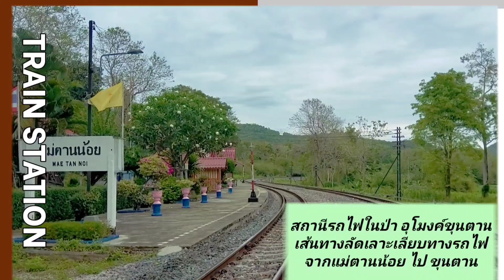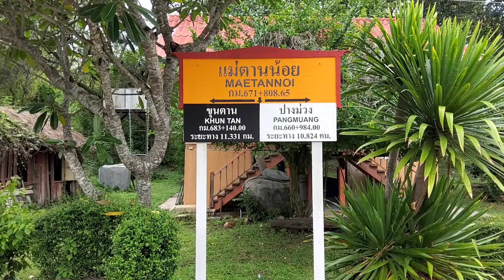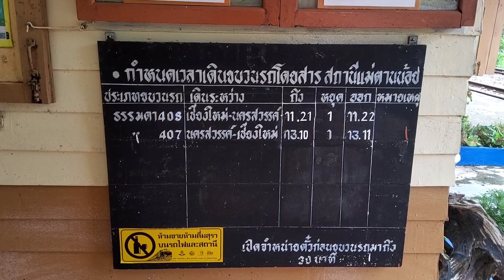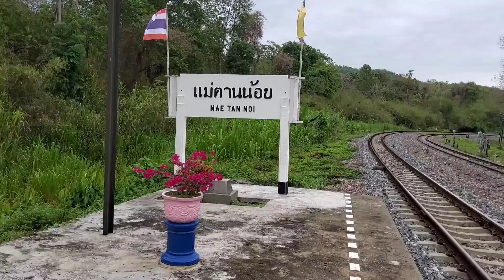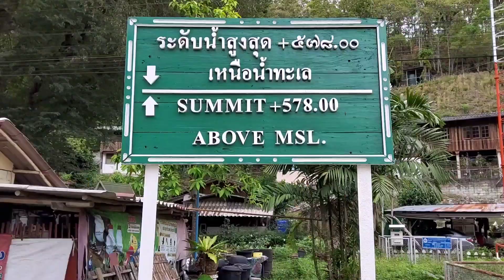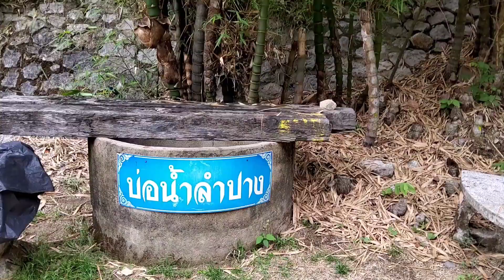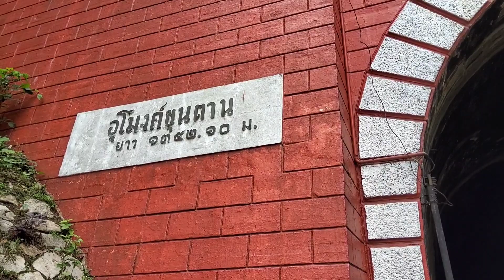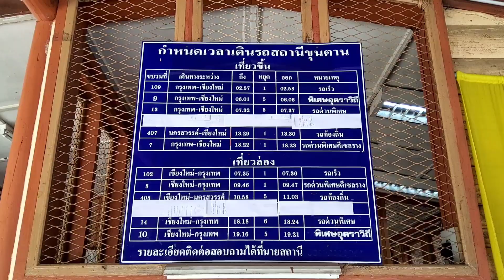สถานีรถไฟไทย11 : สถานีขุนตาน-สถานีแม่ตานน้อย เส้นทางรถยนต์ลัดเลาะในป่า Sinthu Channel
สถานีรถไฟขุนตาน และสถานีแม่ตานน้อย สถานีรถไฟในป่าแห่งขุนตาน ใช้เส้นทางในป่าลัดเลาะเลียบทางรถไฟ จากแม่ตานน้อย ไปสู่อุโมงค์ขุนตาน